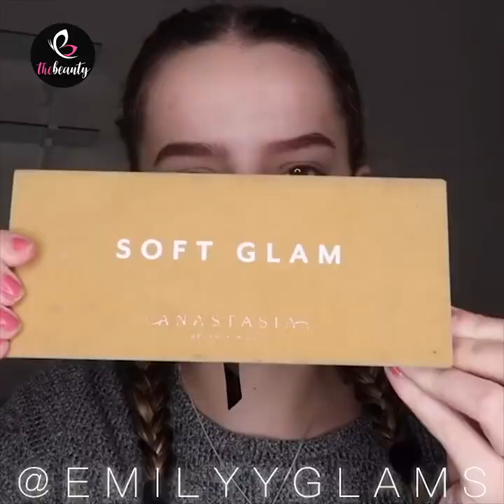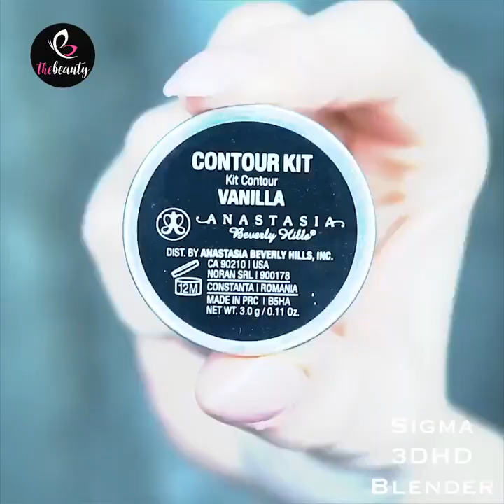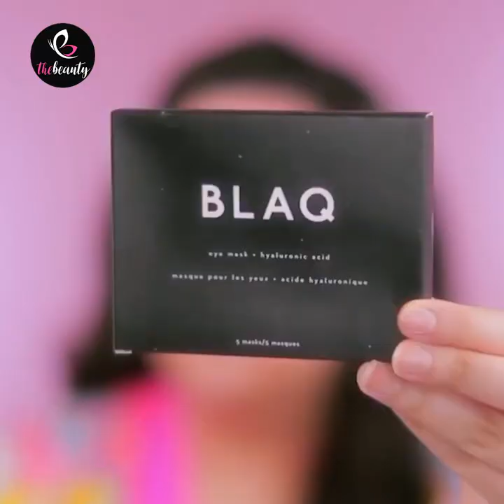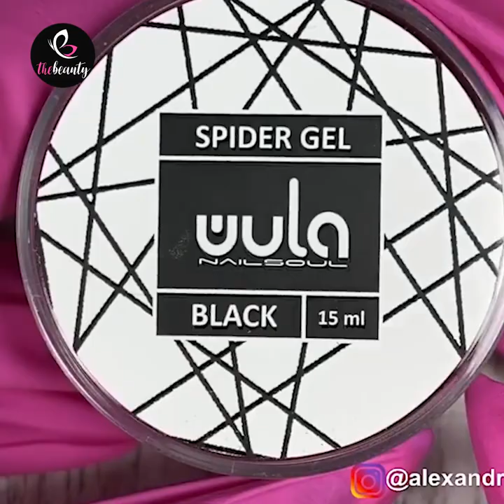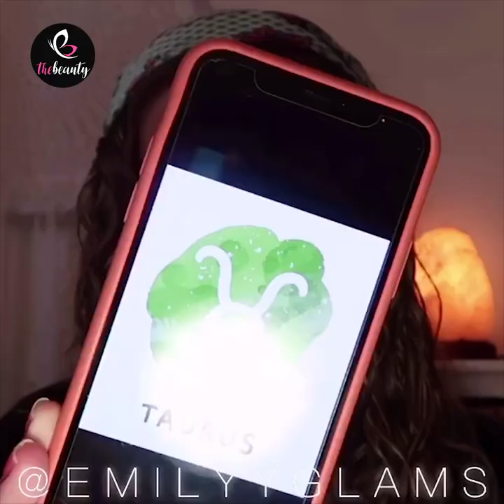Beautiful Makeup Tutorial Compilation 2020 | Best Makeup Transformation